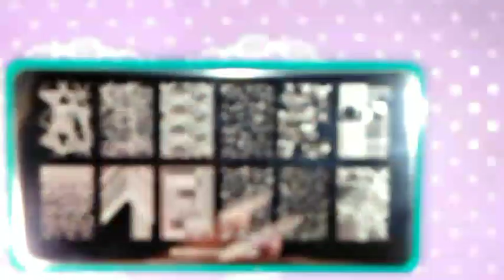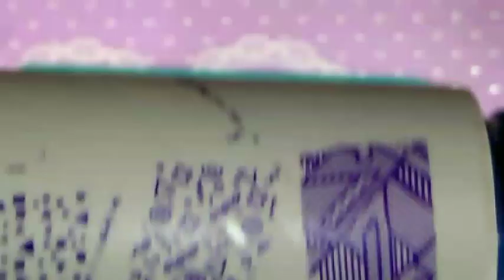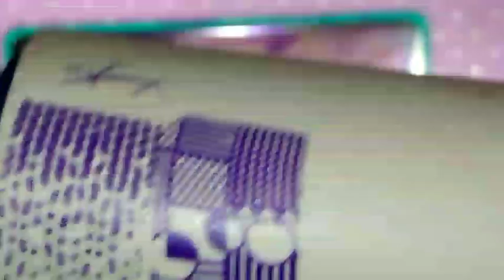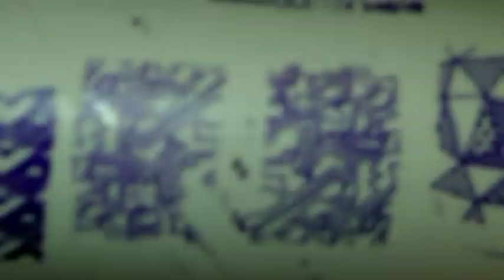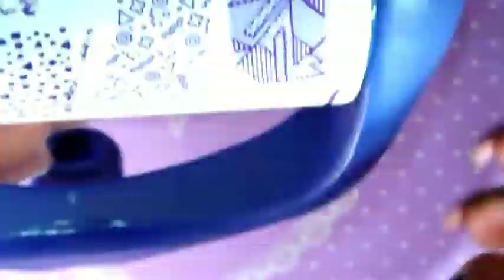Maniology m010 review/receña